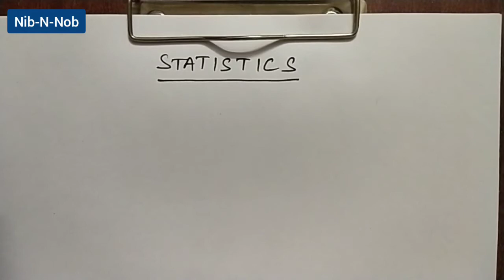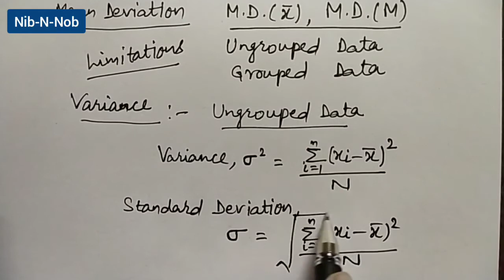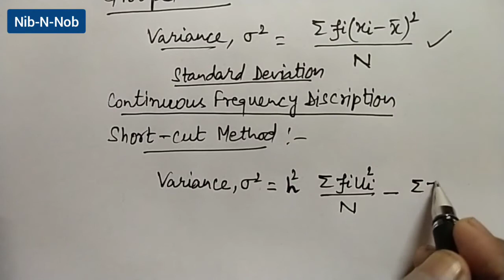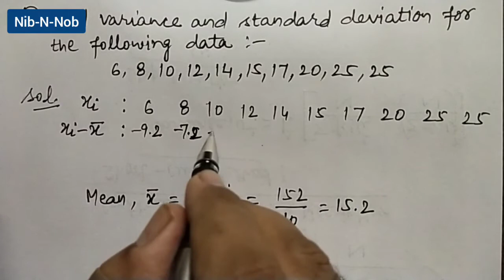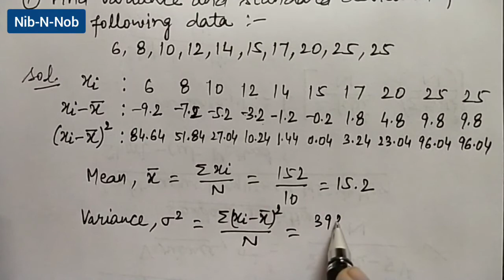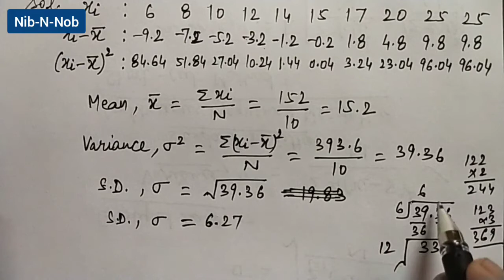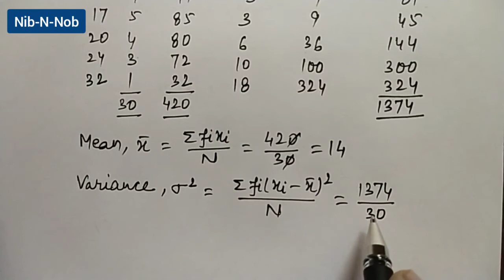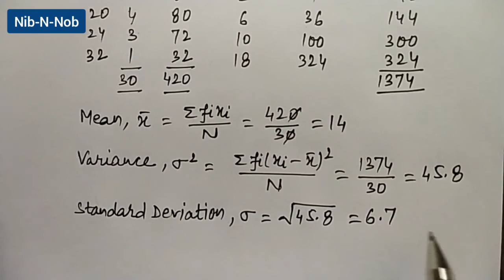कक्षा 10+1 Statistics-4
Mathematics ko enjoy karen , sara syllabus cover karne ke liye channel ki playlist check karen.
Apne parents ko tuition ke bojh se mukt karen.
Agar mera effort achha lage to video ko like aur share karen.
Mera motto yaad rakhen
Quality Education Sabka Adhikar